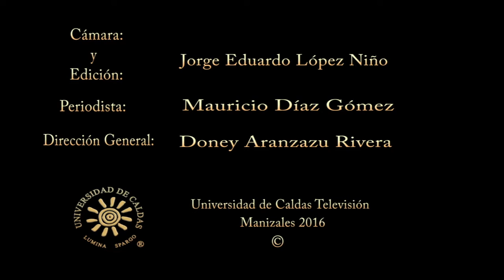Ministra de Educación visitó obras del CCU de la U. de Caldas.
Yaneth Giha Tovar, titular del Ministerio de Educación, conoció las obras de la primera etapa del Centro Cultural Universitario (CCU) Rogelio Salmona, y se comprometió a apoyar este proyecto, así como a buscar alternativas para la financiación de las universidades públicas.

Periodista
Mauricio Díaz Gómez